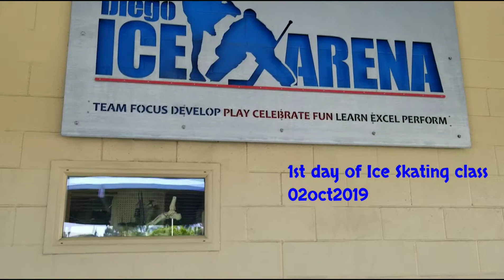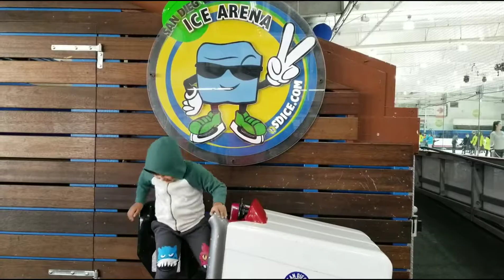1st day of Ice Skating class